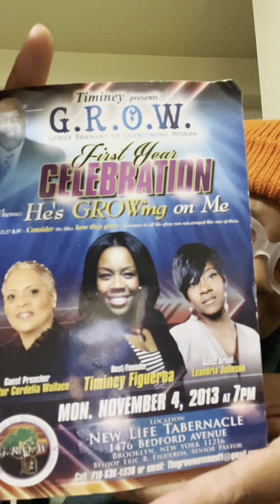Happy 10th Anniversary G.R.O.W- Special Video Tribute for Pastor Timiney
Tune in to this special surprise anniversary Tribute to the Amazing Pastor Timiney from her Grow Girls. Follow Pastor Timiney & the GROW MOVEMENT on IG.